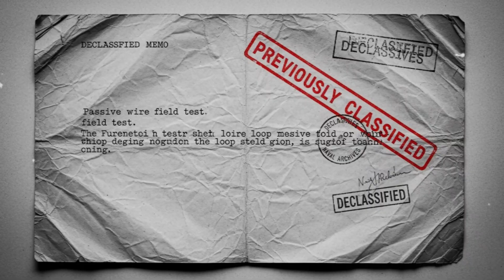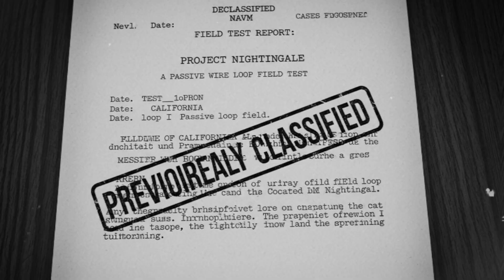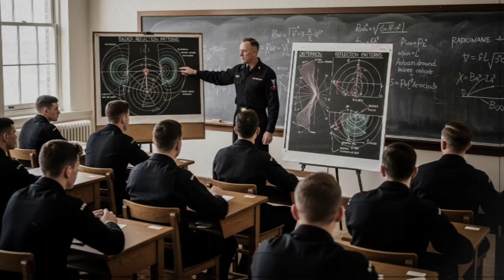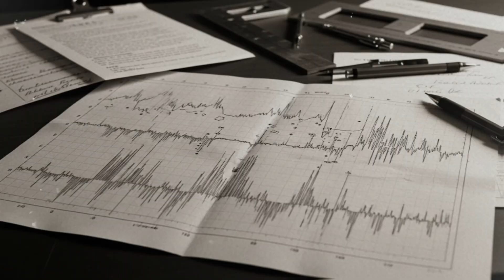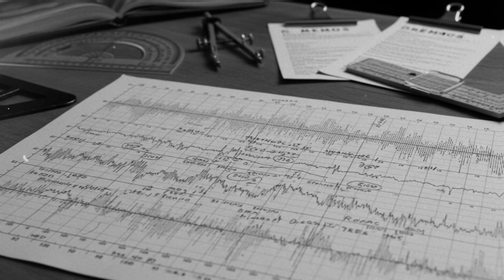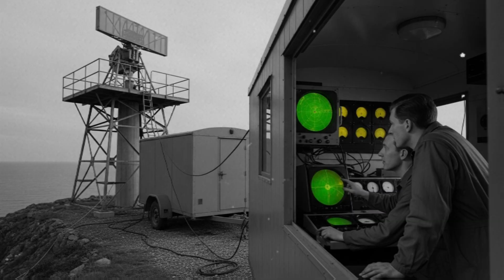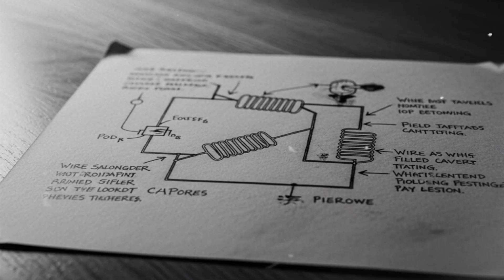How One Radio Operator’s “Dumb” Wire Trick Fooled German Radar — For an Entire Convoy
In the shadows of the Battle of the Atlantic, where WWII radar, German radar technology, and U-boat wolfpack tactics quietly dictated life and death, a single moment of improvisation changed the course of the electronic war. What started as an unnoticed experiment by a young radio operator aboard an Allied escort ship became one of the most unexpected breakthroughs in WWII electronic warfare, shaping both convoy survival and early concepts of stealth technology.

By 1943, the Kriegsmarine and Luftwaffe radar network had become brutally efficient. Freya radar, Würzburg radar, and long-range detection systems watched the coast like mechanical predators, scanning for the distinct radar signatures of Allied convoys. Convoy HX-240 sailed directly into this surveillance web — and paid heavily, as U-boats coordinated attacks with unprecedented precision. Allied commanders believed they were losing the radar war.

But hidden inside this story is a twist almost completely forgotten.

A junior American radio operator aboard USS Kittery, dismissed by officers as a tinkerer, connected a salvaged loop of copper wire between the ship’s mast and hull. He wasn’t attempting to develop counter-radar technology — only to understand why bad weather distorted high-frequency transmissions. Instead, he accidentally created a crude electromagnetic scatter device that broke clean radar echoes into chaotic ghost contacts. German radar operators suddenly saw unstable reflections, false returns, and flickering contacts… and hesitated.

That hesitation saved ships.

As rumors spread, other naval crews quietly repeated the “wire trick.” Soon, radar stations across occupied Europe began reporting the same anomalies. Convoys once easily detected now blended into sea clutter, disrupting German tracking and extending Allied survivability. Engineers at the Admiralty Signal Establishment eventually tested the improvised system and verified that it caused phase distortion in long-wavelength radar — a passive deception technique, not active jamming.

It wasn’t jamming.
It wasn’t broadcasting.
It wasn’t a weapon.

It was deception through physics — a battlefield innovation discovered entirely by accident. This forgotten episode not only protected convoys but also influenced postwar thinking behind stealth theory, radar cross-section management, and low-observable design.

00:00 — Opening Hook: The Convoy That Shouldn’t Have Survived
00:22 — German Radar: Freya, Würzburg, and Long-Range Detection
01:35 — U-Boat Wolfpack Tactics and Early Warnings
02:48 — Radio Silence: Why It Still Failed
03:40 — Convoy HX-240: The Deadly Ambush
05:02 — Meet the Unknown Radio Operator
06:00 — A Scrap-Wire Idea No One Took Seriously
07:18 — First Field Test: Fog, Confusion, and Ghost Echoes
08:40 — Why the Wire Trick Worked (Radar Physics Breakdown)
10:05 — Admiralty Testing in Scotland
11:22 — Ships “Disappear” Beyond 12 Kilometers
12:30 — German Radar Operators Report Chaos
13:44 — The Trick Spreads Quietly Across Allied Convoys
14:50 — Impact on U-Boat Decision-Making
15:40 — How This Accident Influenced Early Stealth Concepts
16:32 — Postwar Records and the Forgotten Sailor
17:20 — Final Message: Innovation From the Lowest Ranks
17:55 — Outro: Subscribe for More Forgotten WWII Stories